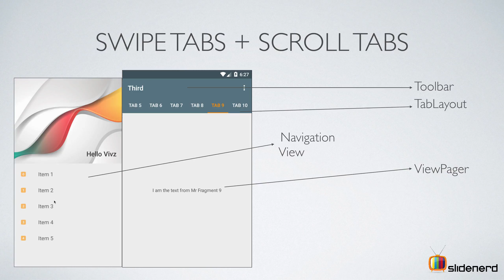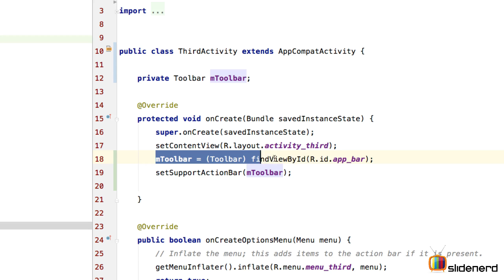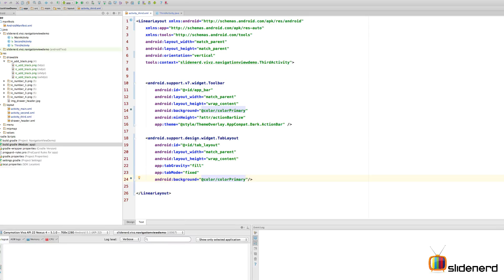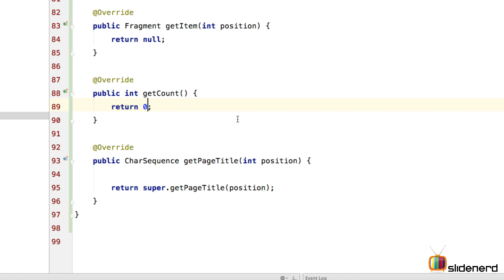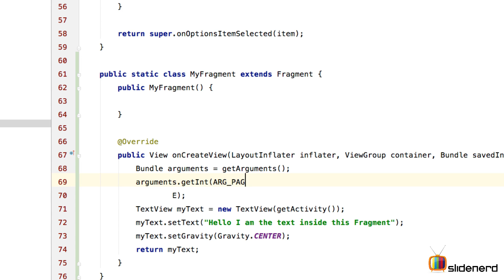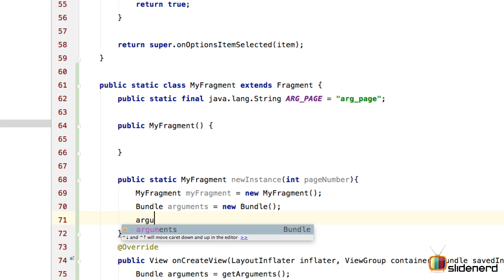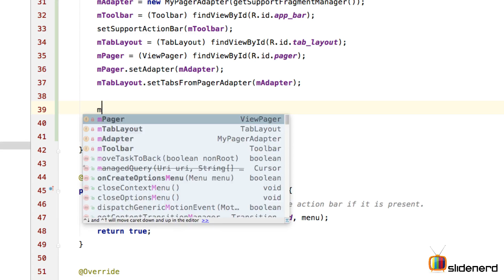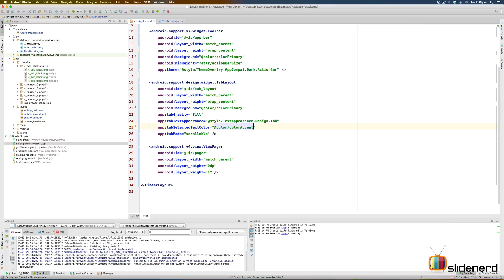274 Android TabLayout Example Swipe + Scroll Tabs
This Android Tutorial shows an example of TabLayout from Android design support library to make fixed and scrolling tabs with ViewPager. Create a TabLayout below Toolbar and give it the background colorPrimary Create a ViewPager with a PagerAdapter and link the ViewPager with the TabLayout using the setupWithViewPager method, Add a PageChangeListener that accepts the TabLayout

WHERE TO GET CODE?